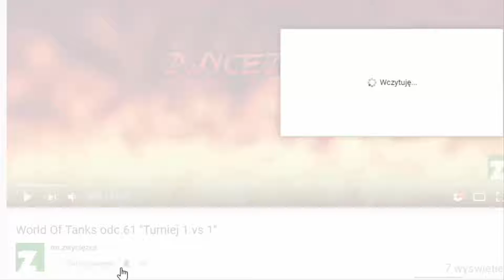Luźna pogrywajka : Worms W.M.D.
CZYTAJ OPIS.
World of Tanks,   klan E_SQD  rekrutuje aktywnych graczy. Dalsza rekrutacja odbywa się na TS :  eu162.ts3.cloud:20111  gracz: kacperino_2013.  Na TS ten sam nick co w grze.  Zapraszam, kacperino_2013.